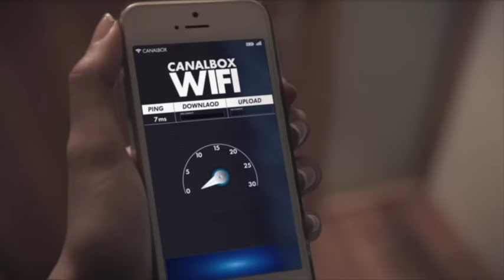CANALBOX, la nouvelle expérience puissance CANAL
Découvrez la nouvelle offre tout en un PUISSANCE CANAL avec l’Internet Haut débit, le Téléphone fixe et toujours vos chaînes CANAL+ et CANALSAT